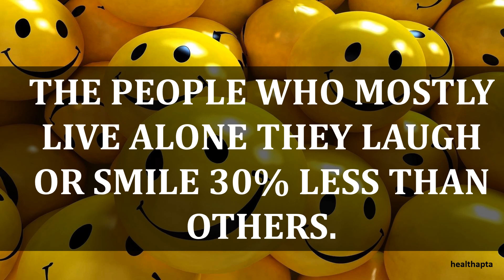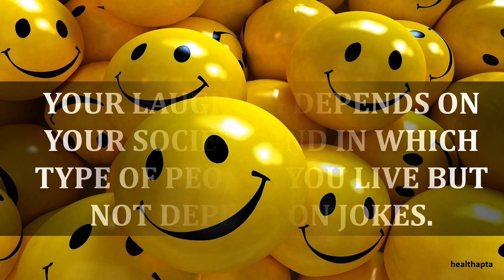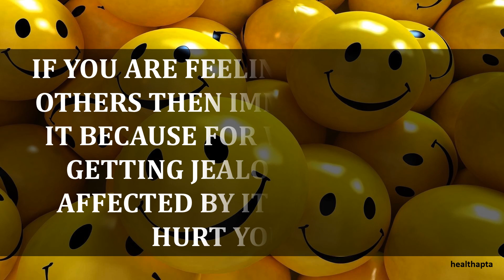INTERESTING PSYCHOLOGICAL FACTS ABOUT SMILE